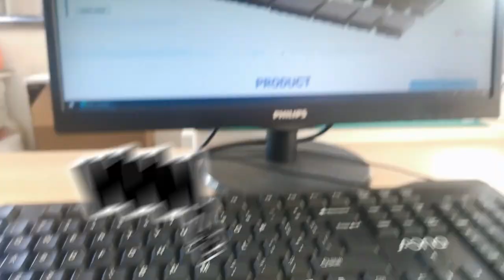RV1-12108K1A Compatible ZhuSun Jack Single Port 10/100 Base-T Vertical Integrated Magnetic Jacks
OEM/ODM Factory offer replacements 100% cross RV1-12108K1A. Reduce COST BY 30%. Reduce LEAD TIME BY 50%.

It can be used to support application, such as , Solar Inverter, Game Controller.

Product Link